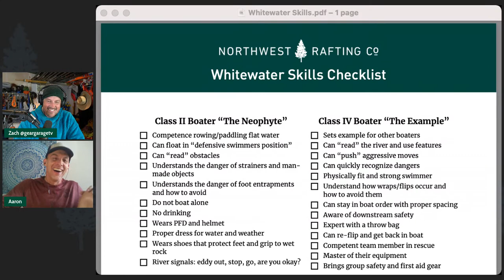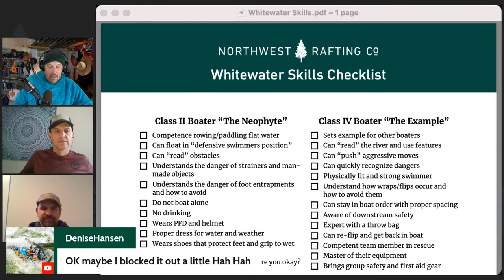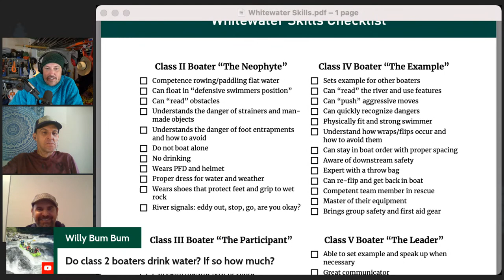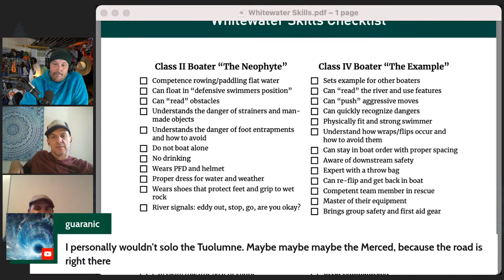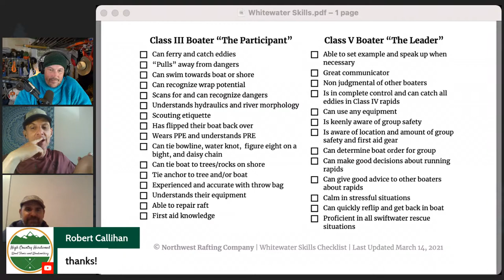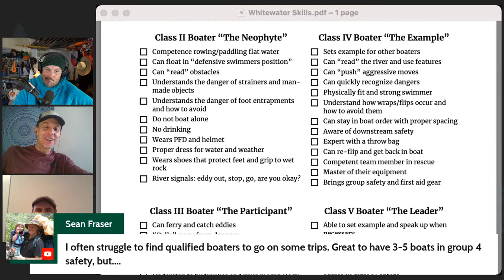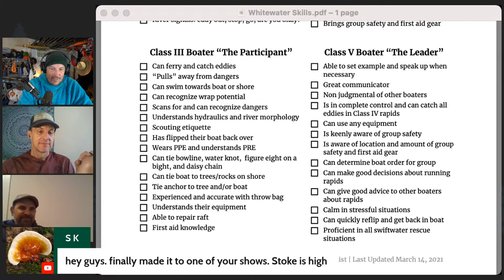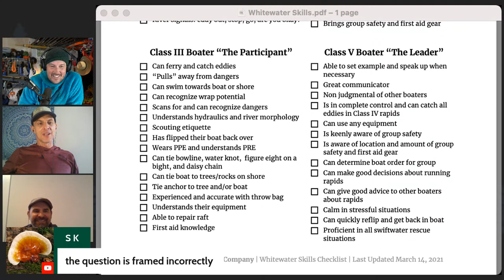Whitewater Skills Checklist | Aaron and Zach's Better than Mediocre Rafting Show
This week we look at Zach's "Whitewater Skills Checklist" which can be found at:

Aaron and Zach are live every week on Fridays at 2:00 PM Pacific Standard Time.

If you're interested in rafting and safety instruction, check out Zach's online course